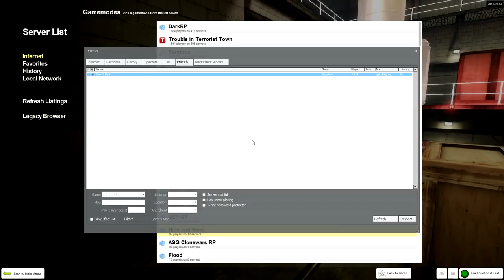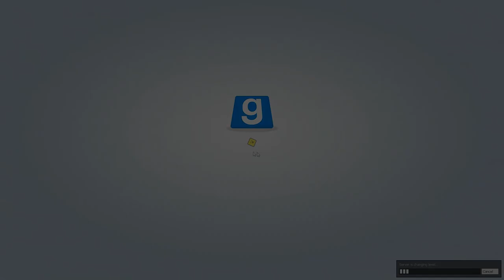Gmod - You Touched it Last - Part 3